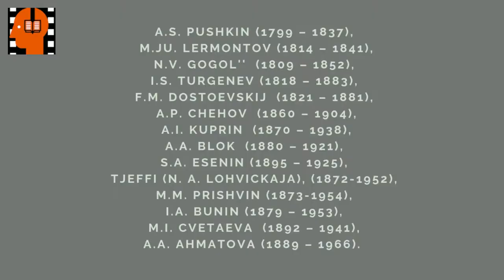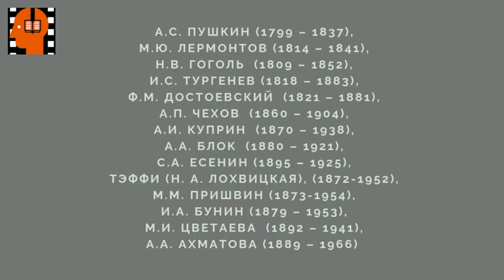M M Prishvin Kavkazskie rasskazy Muzhestvo . Аudiokniga na russkom jazyke